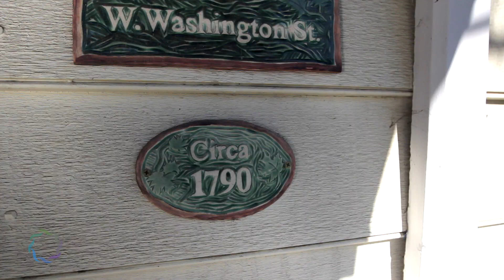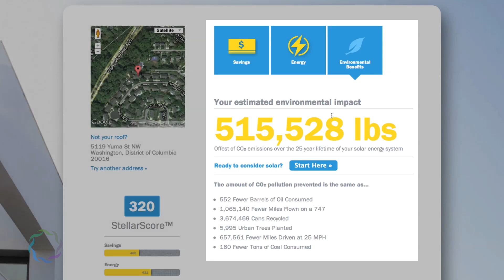Geostellar: The New Power Generation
The power is yours! Get an instant, free and independent solar analysis. and put us to work for you.